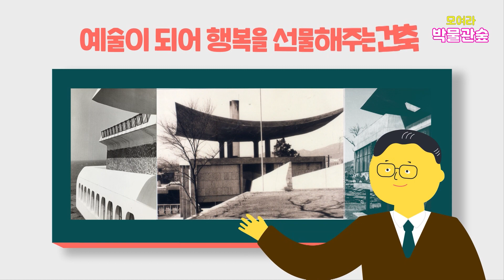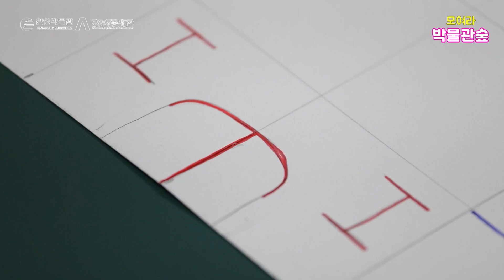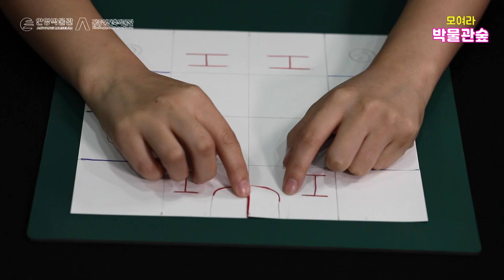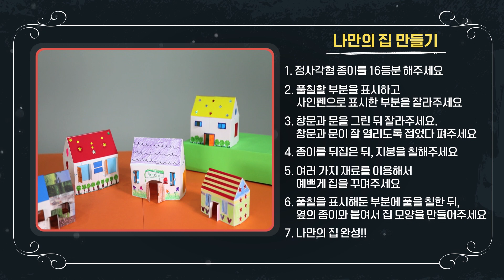[모박숲/모여라 박물관숲]#5 뚝딱뚝딱 건축가 1편-나만의 집 만들기/김중업건축박물관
[김중업건축박물관][안양박물관] 어린이 온라인 교육 [모여라 박물관 숲]
 나만의 집 만들기 어떠셨나요?

다음 주 11월 23일(월) 오후 3시에는 [뚝딱뚝딱 어린이 건축가] 1편- 나만의 팝업도시 만들기로 찾아옵니다.